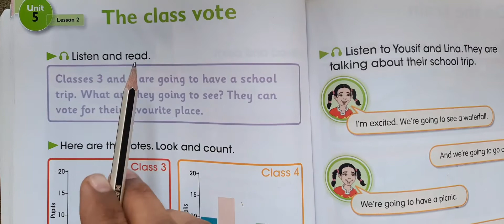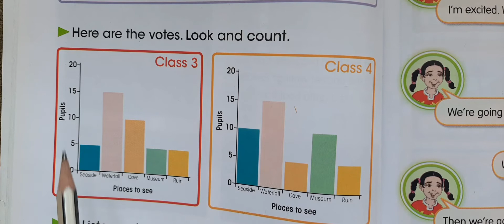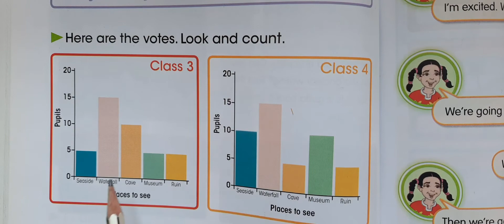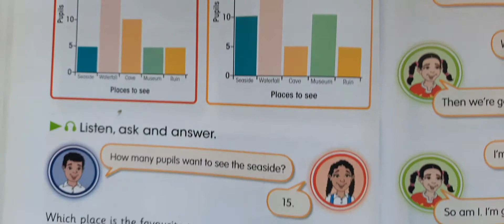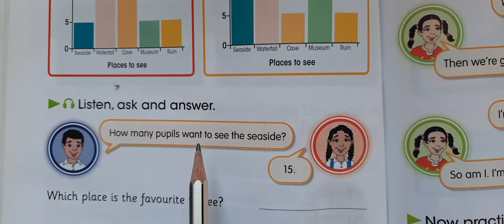انكليزي رابع ابتدائي صفحة60| الوحدة الخامسة | lesson 2| the class votes